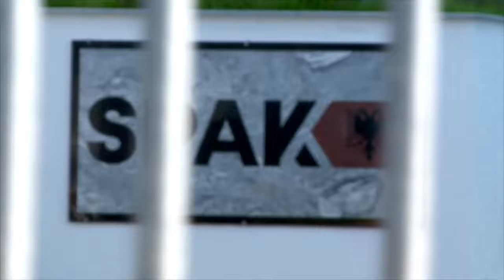'Bllako, ‘Veloja i vogël’ në çetën e Ramës”, deputeti i PD:Gjysmë miliard euro nga djersa e popullit